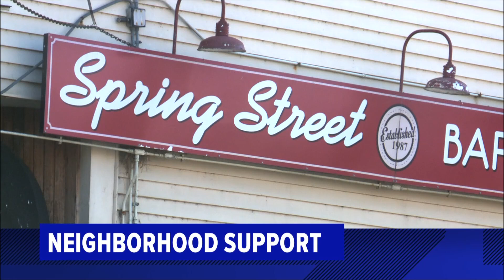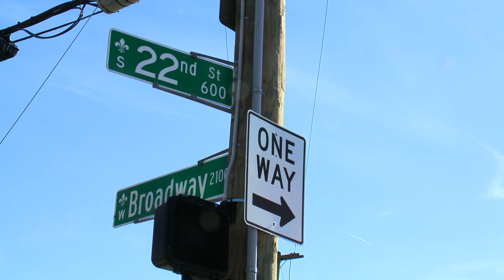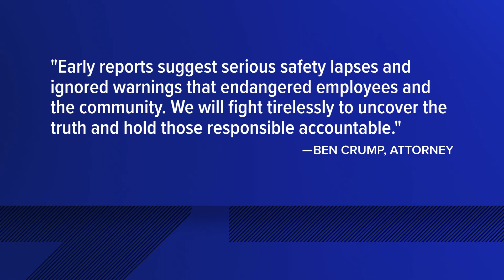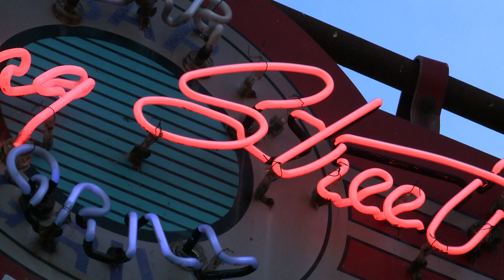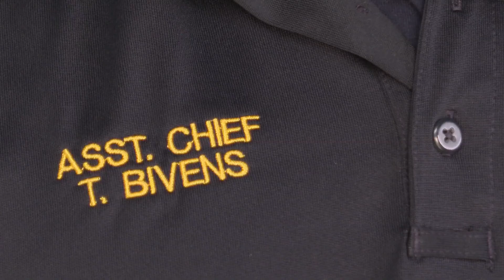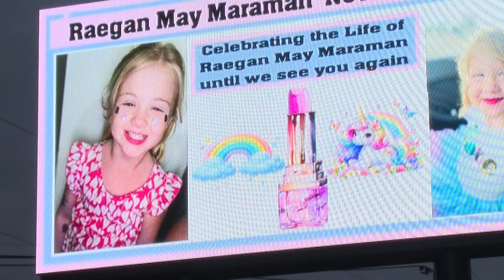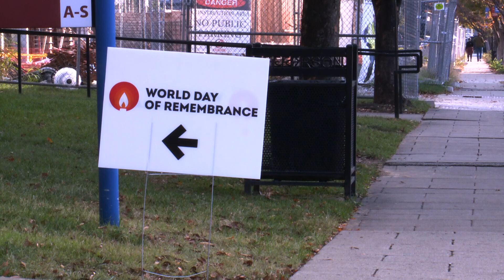WHAS11 Top Stories: 11 p.m. Nov. 17, 2024